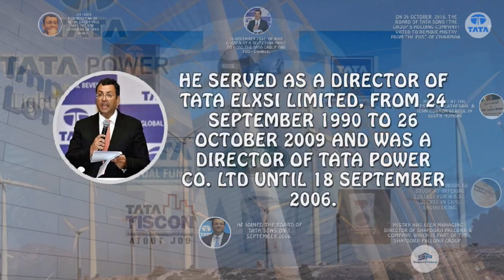Cyrus Pallonji Mistry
Cyrus Pallonji Mistry (Born 4th July 1966):-

- An Irish businessman of Indian origin who was the 6th chairman of Tata Group
- In December 2012, he was chosen by a selection panel to head the Tata group and took charge.
- On 24 October, 2016, the board of Tata Sons (the group's holding company) voted to remove Mistry from the post of chairman.
Background and family

- He studied at the prestigious Cathedral & John Connon School in South Mumbai
- He moved to London to study at Imperial College for a B.Sc. degree in civil engineering.
- Moved to London to study at Imperial College for a B.Sc. degree in civil engineering.
Career

- Mistry has been managing director of Shapoorji Pallonji & Company, which is part of the Shapoorji Pallonji Group.
- He joined the board of Tata Sons on 1 September 2006.
- He served as a Director of Tata Elxsi Limited, from 24 September 1990 to 26 October 2009 and was a Director of Tata Power Co. Ltd until 18 September 2006.
- In 2012, Mistry was appointed as the chairman of Tata Sons. In addition, he was also chairman of all major Tata companies including Tata Industries, Tata Steel, Tata Motors, Tata Consultancy Services, Tata Power , Tata Teleservices, Indian Hotels, Tata Global Beverages and Tata Chemicals.
- The Tata Sons Board voted to remove Mistry from the Chairmanship of Tata Sons on 24 October, 2016.